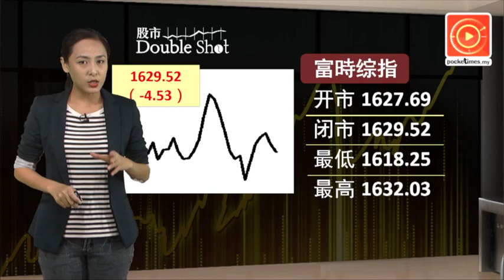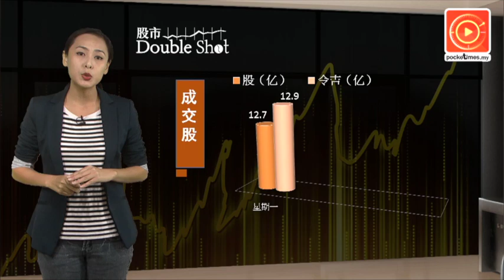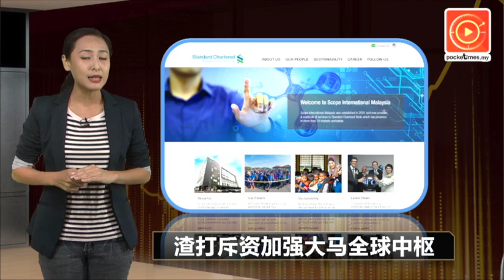英脱欧 杨忠礼机构：扫货时间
杨忠礼机构将趁英国“脱欧”动荡格局，资产价格跌势下，进场展开另一轮“捡便宜货”行动。